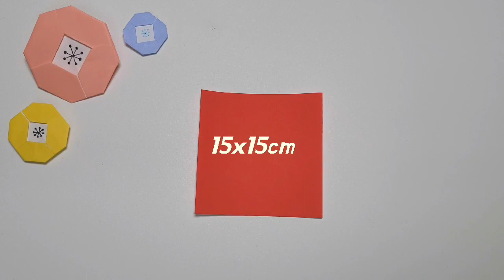동백꽃 접는 방법_정말 쉬운 종이접기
동백꽃 접는 방법
정말 쉬운 종이접기

[준비물]
색종이 1장